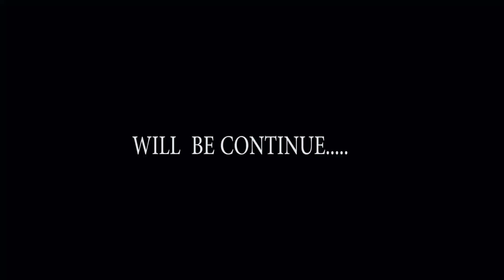What is the men do after marriage